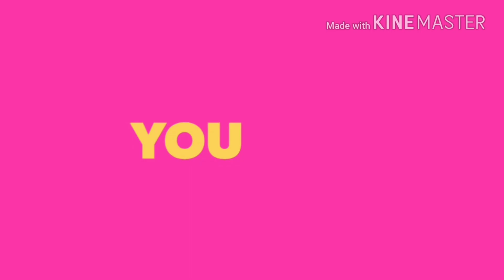Good morning sms & हिंदी शायरी hindi shayari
Good morning sms & hindi shayari